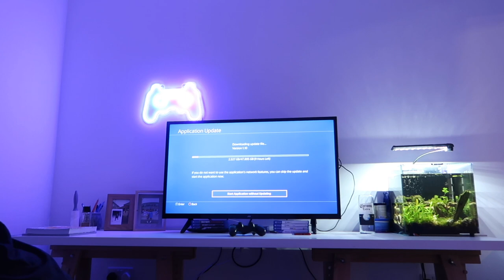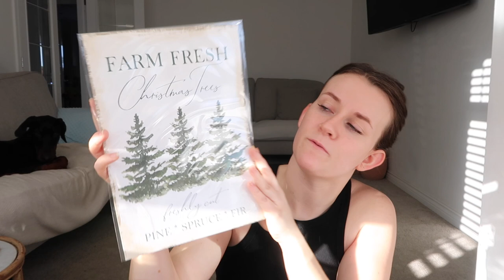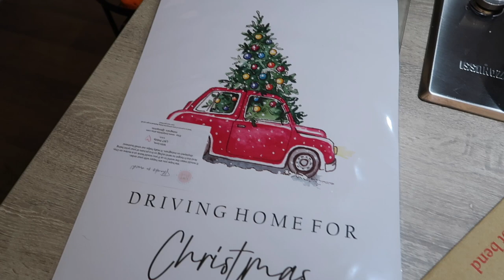HOUSE VLOG - Organising the airing cupboard & Autumn decs + dehydrating oranges - NEW BUILD UK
hey you!!

Thank-you for being here, I appreciate you!! I hope you enjoy this vlog, it felt nice to get organised and also get the house ready for the Christmas decorations!! I CANNOT WAIT!

Brydie x